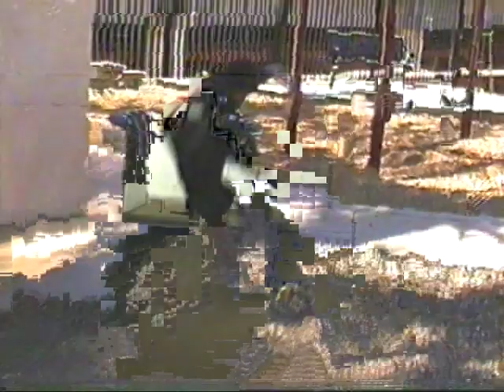Shitvid #5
Please watch in 144p 15fps and update your DivX codec for hi-Q(jk).